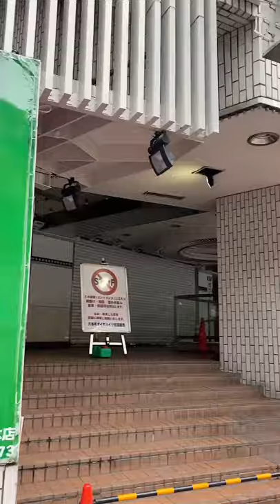キャンアイドレッシー六本木店までの道のり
日比谷線　六本木駅２番出口　徒歩１分
（明治屋さん建物右側、カプセルホテルミナミ建物内701号室です）
大江戸線　b２番出口から徒歩３分